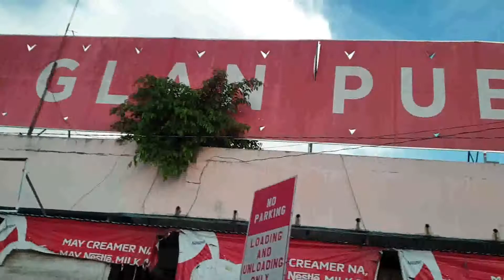Rosal Beach Gumasa Glan Sarangani Province 1 1321 Public Market